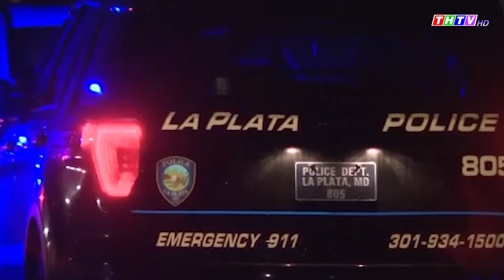Sát hại cả gia đình bạn gái cũ rồi tự sát